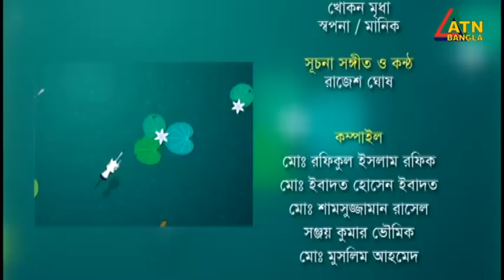এ্যারোমা দত্ত, এমপি, মুক্তিযুদ্ধে শহীদ পরিবারের গুরুত্বপূর্ণ একজন সদস্য । Aroma Dutta | ATN Bangla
Aroma Dutta | Chayer Chumuke | 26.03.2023 | ATN Bangla